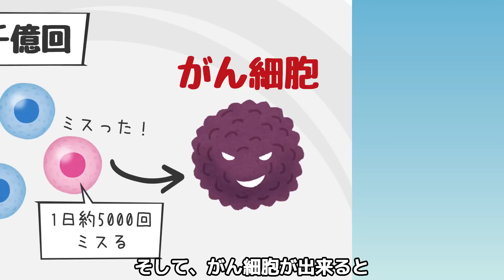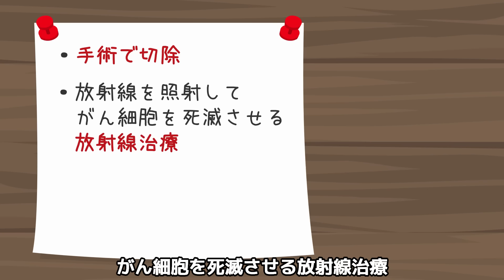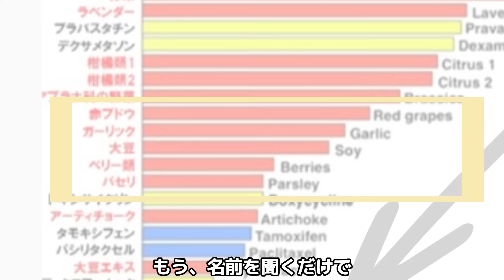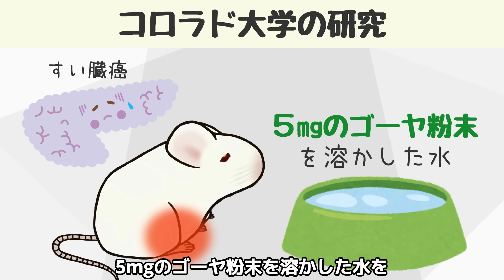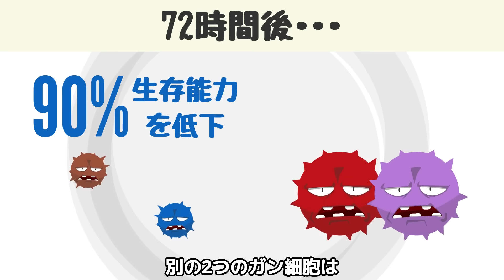ガンを抑制する超意外な食べ物4選！癌の成長・転移に必要な血管新生を阻害する【膵臓がん｜悪性新生物｜大腸がん｜肺がん｜原因】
今回の動画では、すい臓がん、肺がん、大腸がんなどの
がんを抑制する食べ物について